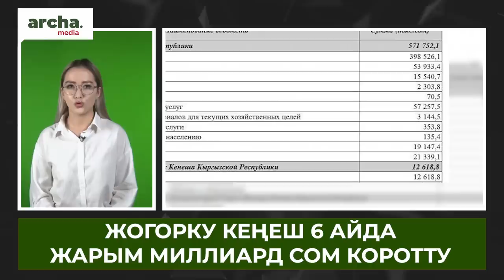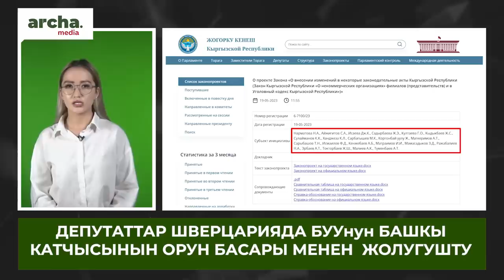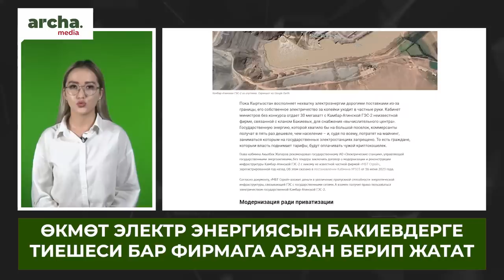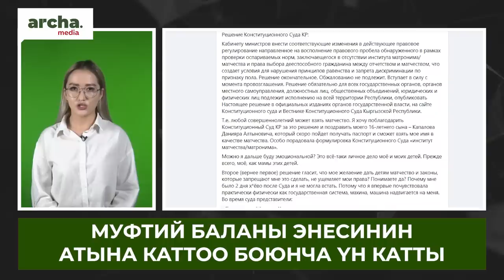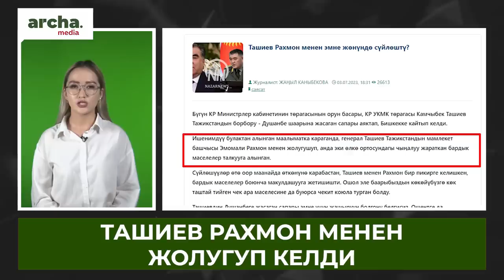Бакиевдерге АРЗАН свет берилет // ПАРЛАМЕНТ алты айда ЖАРЫМ МЛРД сом КОРОТТУ//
⚡ Жогорку Кеңеш 6 айда жарым миллиард сом коротту
⚡ Өкмөт электр энергиясын Бакиевдерге тиешеси бар фирмага арзан баада берип жатышат
⚡ Муфтий матчество боюнча үн катты
⚡ Ташиев Рахмон менен жашыруун жолугуп келди
⚡ Келемиштер аралаган “Рахат Лукумда” эми мышык аралап жүрөт